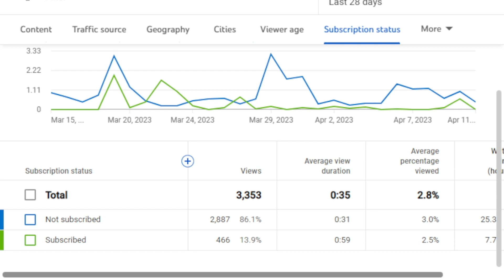Titans Season 4 & Flash Season 9 Eps 11 & 12 Review & Secret Invasion Trailer Reaction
I review of Titans Season 4 & Flash Season 9 Eps 11 & 12 and Secret Invasion Trailer Reaction